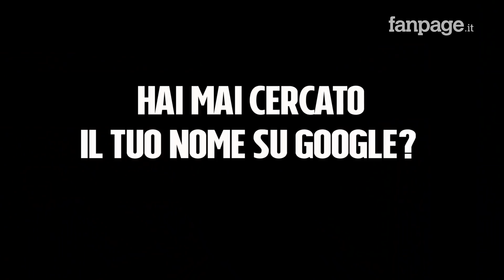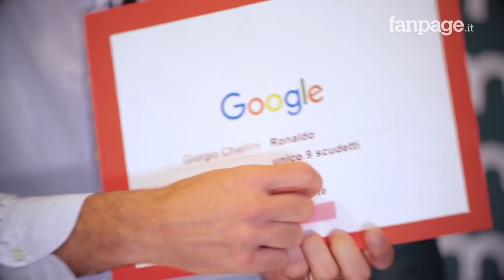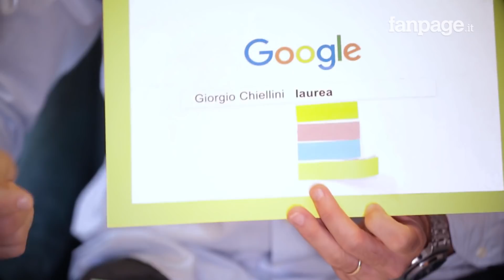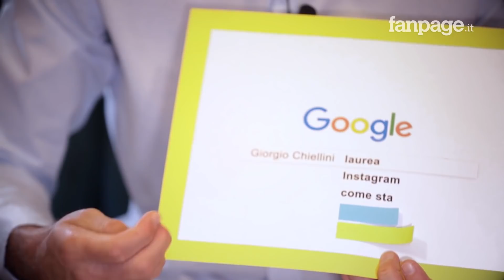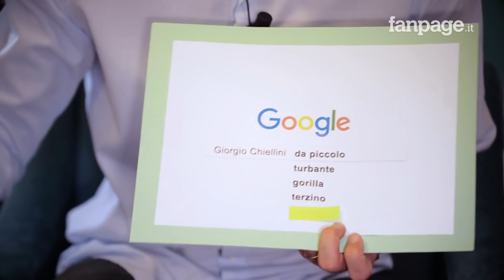Giorgio Chiellini, Ronaldo, Juventus, laurea: il calciatore risponde alle domande di Google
Giorgio Chiellini, capitano della Juventus e della Nazionale, ha risposto ai microfoni di Fanpage.it alle domande su di lui più ricorrenti su Google. Dal suo rapporto con la Juventus a quello con Cristiano Ronaldo, dalle sue condizioni al rientro dall'infortunio all'esultanza da gorilla alla 'King Kong', fino ai suoi progetti per il futuro, tra l'agenzia di comunicazione Mate (insieme a Claudio Marchisio) e i piani post-ritiro: "Ci penso ogni tanto, con serenità. Sicuramente cambierà la mia vita, ma non mi spaventa. Non mi pongo limiti, pur consapevole che sicuramente sarà una cosa a breve termine. Vengo da un anno di infortunio, comincio a star bene e mi sto godendo questo rientro. Poi piano piano si vedrà".